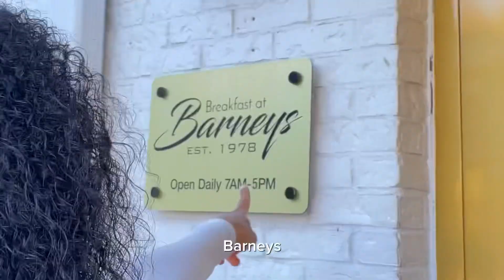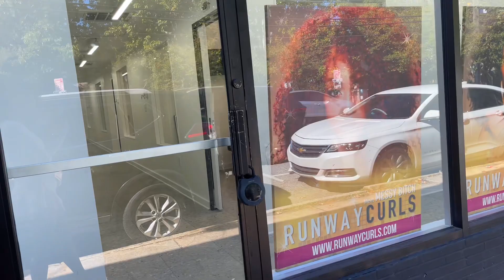Birthday Vlog [31st] Brunch+Activate Atlanta-Fun Workout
IT IS NOT JUST ABOUT ME. Surprise surprise... It's my 31st birthday and guest what. I have to share the spotlight:) Don't worry I am use to it because it has only been this way ALL MY LIFE and I wouldn't change it for the world. Join me as I celebrate this new chapter with family for brunch and a fun time out.